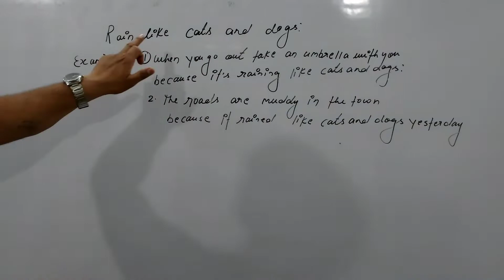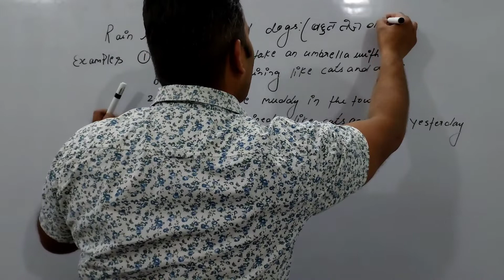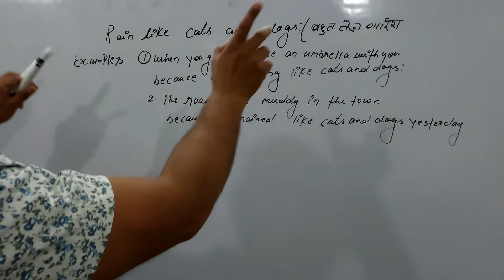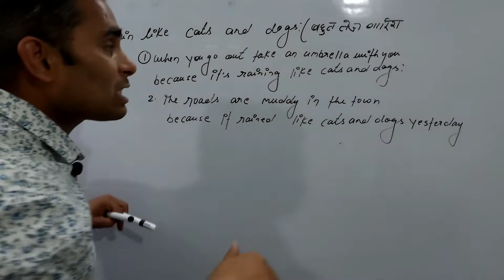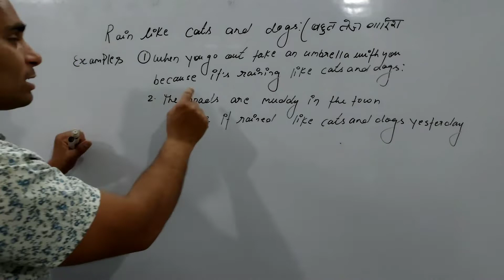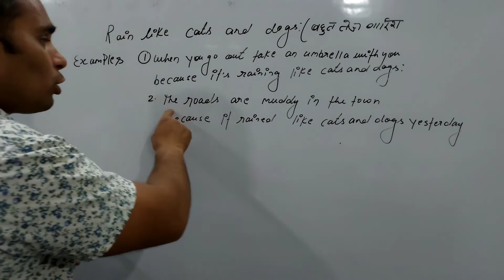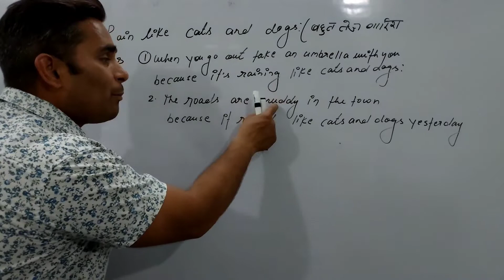What is the meaning ofRain like cats and dogs?English idioms!!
it's an idiom in english language rain like cats and dogs which is used a lot while speaking but might be confusing for a lot english speakers !!!
So in this video I have taught the meaning of it and the way how we can use it in our daily life conversation!